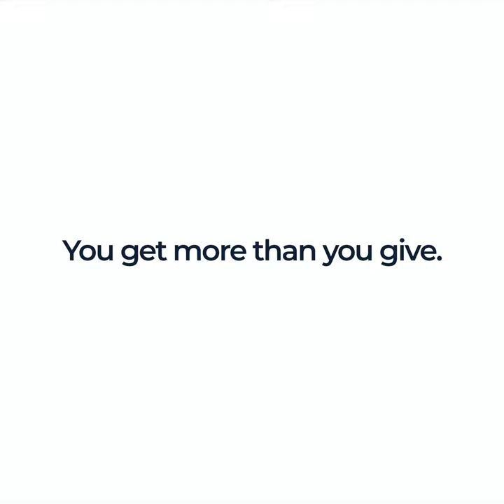Griswold presents Care with Us: The Final Cut | short video 3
Hear from our caregivers about what motivates them in their careers and why they love working for Griswold! Interested in caring with us? Visit GriswoldHomeCare.Com/CareWithUs to learn more about caregiver opportunities in your community!

About Griswold

With 170 locations in 31 states, Griswold is one of the country’s top home care companies, providing professional, compassionate caregivers 24/7. Griswold’s “Live Assured” promise gives both clients and their loved ones peace of mind, so they can live without the weight of worry. Griswold helps adults maintain quality of life despite advanced age, onset of illness, or post-surgery recovery through services including companion care, home services, personal care, and respite care. Founded by the late Jean Griswold in 1982, the company has maintained its founder’s profound sense of empathy for older and disabled adults and those living with chronic conditions. In 2023, Griswold was ranked #267 on Entrepreneur's Franchise 500 and named a 2023 Best of Home Care® Endorsed National Provider. or call .